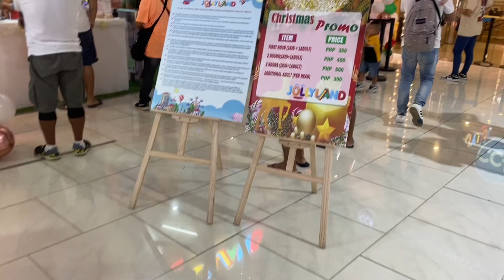Playtime with Tiger | Indoor playground